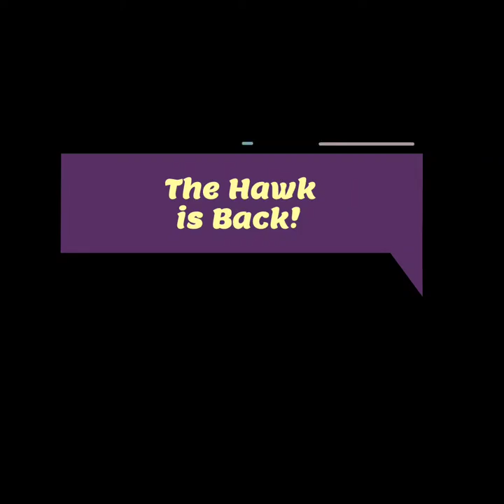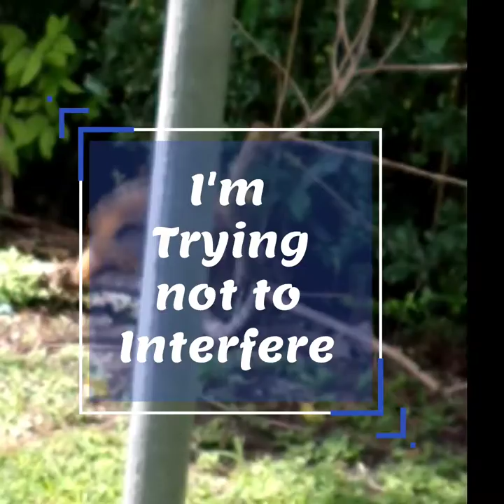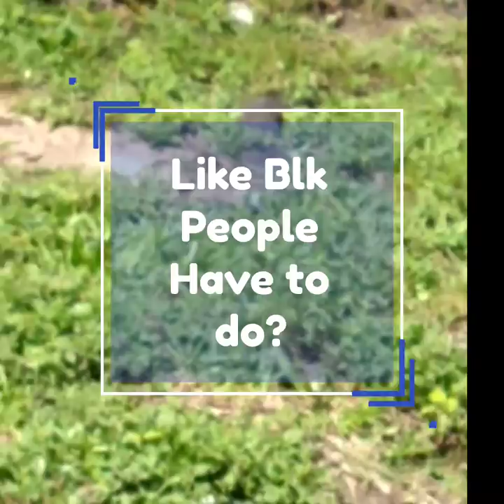Squirrels On Offense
The Shredder (Sharp Shinned Hawk) is Back, and The Squirrels are on Offense, and are Keeping a Low Profile. This is Nature.

Song: Deep in Space by Tea Time - Premium Beats